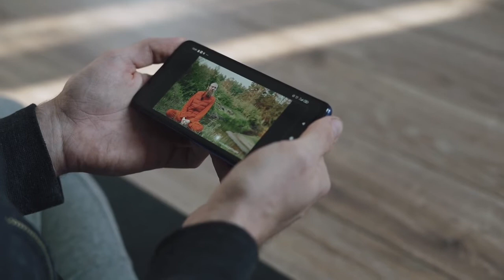एकादशी चे महत्त्व | एकादशी व्रत कहाणी व एकादशी व्रताचे महात्म्य | एकादशी का करावे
एकादशी चे महत्त्व | एकादशी व्रत कहाणी व एकादशी व्रताचे महात्म्य | एकादशी का करावे | एकादशी दिवशी कोणत्या गोष्टी करू नये

एकादशी व्रताचे काय महत्त्व आहे.एकादशी व्रत कोणी व कशासाठी करावे.काय आहे एकादशी चे रहस्य. एकादशी दिवशी कोणत्या गोष्टी करू नये व कोणत्या गोष्टी कराव्या अशा प्रकारच्या सर्व प्रश्नांची उत्तरे ह्या व्हिडिओ च्या माध्यमातून दिलेली आहेत त्यामुळे हा व्हिडिओ संपूर्ण पहा.

I am not owner of any content. Which is used in this video, all resources like picture or videos are getting from google and any other helpful websites. Which help us to explain video nicely and deeply, So I credit to my all work to google and any other helpful websites. If I used any others content then I will definitely credit to him Thanks. I hope all owners understood me if I used some content in my videos.